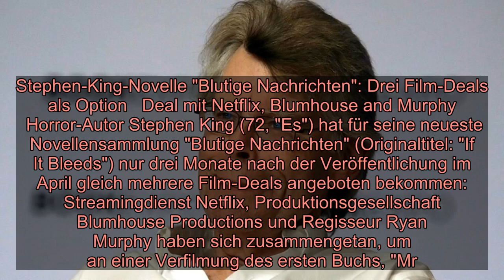Stephen-King-Novelle "Blutige Nachrichten": Drei Film-Deals als Option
Stephen-King-Novelle "Blutige Nachrichten": Drei Film-Deals als Option   Deal mit Netflix, Blumhouse and Murphy   Horror-Autor Stephen King (72, "Es") hat für seine neueste Novellensammlung "Blutige Nachrichten" (Originaltitel: "If It Bleeds") nur drei Monate nach der Veröffentlichung im April gleich mehrere Film-Deals angeboten bekommen: Streamingdienst Netflix, Produktionsgesellschaft Blumhouse Productions und Regisseur Ryan Murphy haben sich zusammengetan, um an einer Verfilmung des ersten Buchs, "Mr. Harrisgans Telefon", zu arbeiten. John Lee Hancock soll das Drehbuch schreiben, wie das Online-Portal "Deadline" berichtet.   Weitere Film-Deals für Stephen King    Die Verfilmung der Novelle "Ratte" soll an Ben Stiller (54, "Zoolander") gehen - er will sie produzieren, Regie führen und auch die Hauptrolle spielen. Ein weiterer Film-Deal soll vom Oscar-nominierten Regisseur Darren Aronofsky (51, "Black Swan") kommen: Er will "Chucks Leben" produzieren. Der US-amerikanische Sender HBO will außerdem die vierte Novelle "Blutige Nachrichten" produzieren.    Stephen King: Filmrechte für einen Dollar    Die Filmrechte zu seinen beliebten Büchern verkauft Stephen King übrigens für nur einen Dollar. Damit will er junge Filmmacher und Nachwuchsregisseure unterstützen. Diese Filme nennt die Horrorikone seine "Dollar Babies" - auf seiner Website findet sich sogar eine Liste mit noch offenen Büchern.